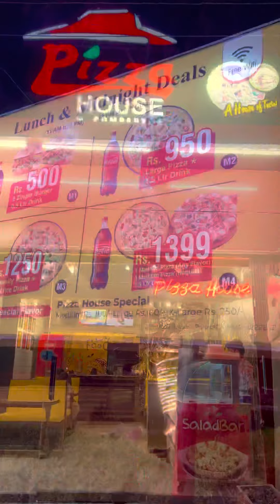Eshaal’s birthday at Pizza house Sahiwal and food review